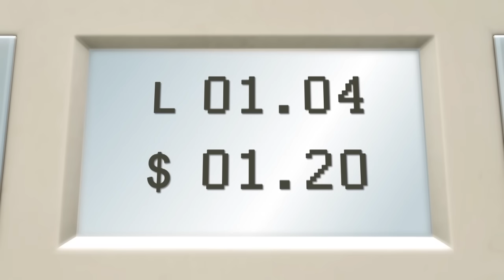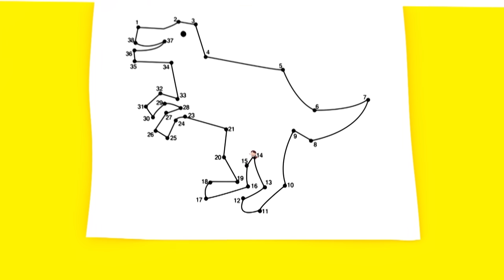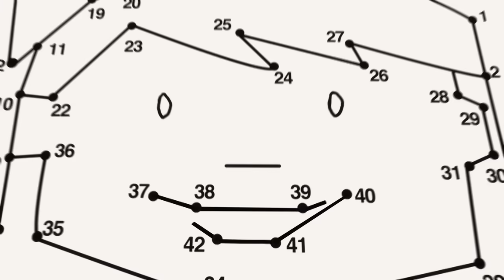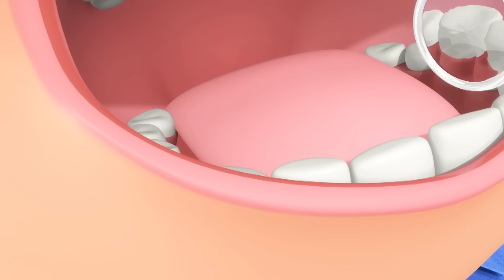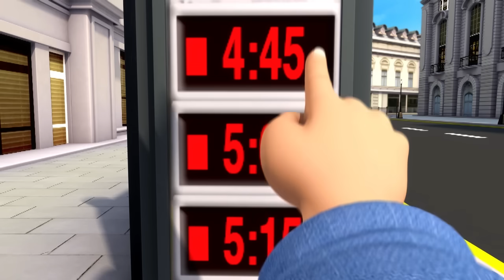Mixing Colors Song | LBB Songs | Learn with Little Baby Bum Nursery Rhymes - Moonbug Kids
In this educational song for kids, Mia and Jacus learn the primary colors: red, blue and yellow. Look what happens when they mix them together!

⭐ Lyrics⭐
Red! Yellow! Blue!
These are primary colours!
What happens when you mix them?
They make secondary colours!

First you take the colour red
Next you add yellow. Then stir and spread
"Oh wow! It makes ORANGE!"

Now try yellow with blue
Mix them up is all you've got to do!
"Cool! it makes green!"

Take some red and mix it with blue!
A new colour for me and you!
"Amazing! It's purple!"

It's so much fun lets do it again
Red and yellow make orange
Blue and yellow make green
Red and blue make purple

And when we mix all of colours
together they make black.
Yes, together they make black!